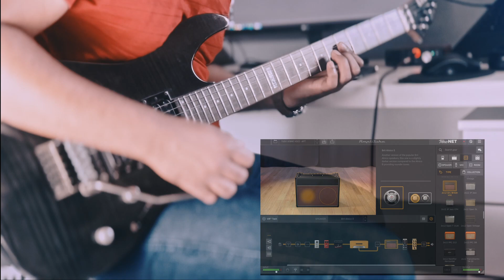AMPLITUBE 5 | FENDER AMP WORSHIP| É Tudo Sobre Você - Morada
Para adquirir esse patch para  amplitude 5 basta fazer um pix  e entrar em contato me enviando o comprovante por uma das formas abaixo :